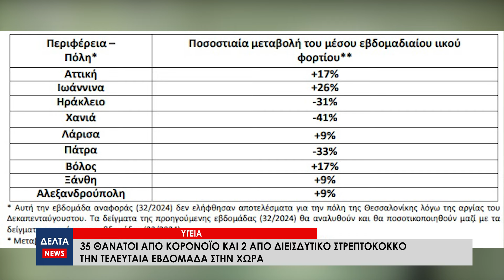35 θάνατοι από κορονοϊό και 2 από διεισδυτικό στρεπτόκοκκο την τελευταία εβδομάδα στην χώρα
35 θάνατοι από κορονοϊό και 2 από διεισδυτικό στρεπτόκοκκο καταγράφηκαν την τελευταία εβδομάδα στην χώρα. Ο στρεπτόκοκκος της ομάδας Α είναι ένα κοινό βακτήριο. Πολλοί άνθρωποι φέρουν στο λαιμό και στο δέρμα το βακτήριο χωρίς να εμφανίζουν συμπτώματα λοίμωξης. Ωστόσο, σε ορισμένες περιπτώσεις μπορεί να προκαλέσει λοίμωξη, ήπια ή και πιο σοβαρή.